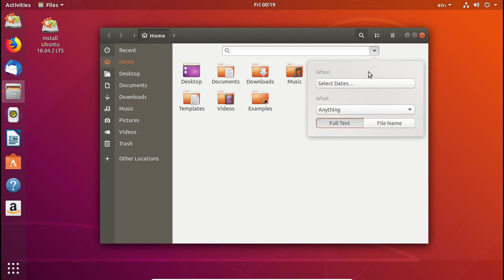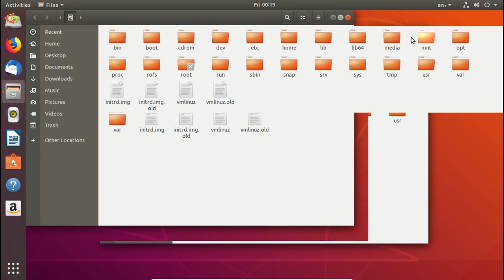Ubuntu 18.04.2 LTS (Bionic Beaver) Released!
Ubuntu 18.04.2 LTS (Bionic Beaver) is now available for download